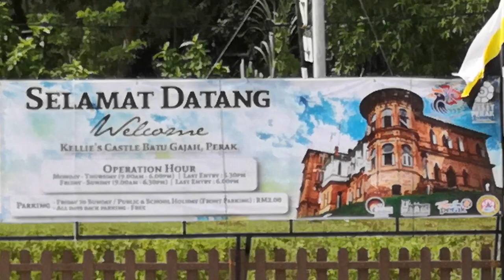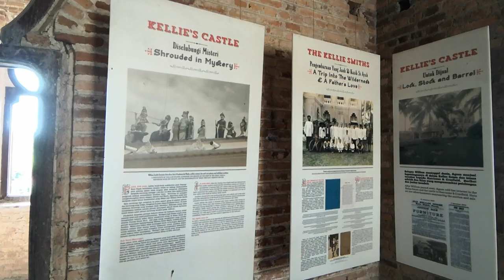Kellie's castle History & Travel Guide. VLOG IN BATU GAJAH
This video content about Kellie's castle History & complete travel  guide to visit easy & find out in seen places for our viewers.Come & See the place. Enjoy the historical experience in castle.